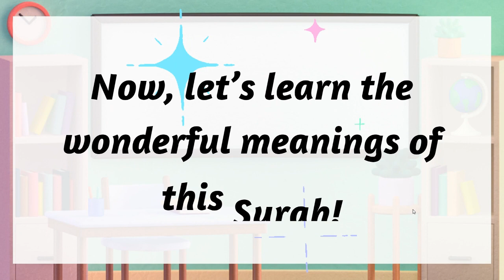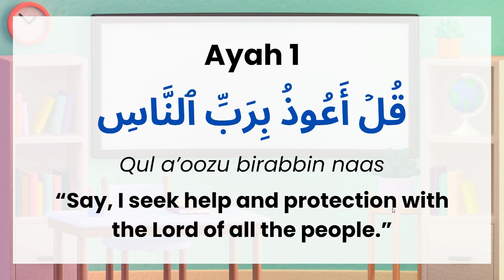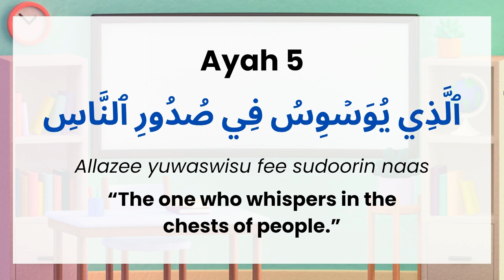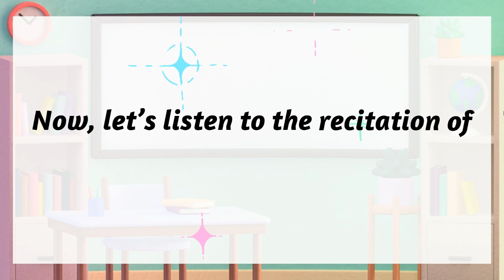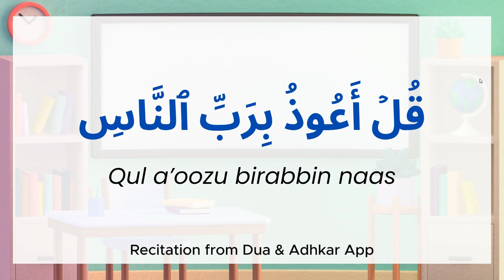LEARN & Memorise Surah AN-NAAS for Kids! | Easy English Translation & Explanation | Quran Tafseer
Assalam alaikum little friends! 🌟 Dive into the enlightening world of Surah An-Naas with our kid-friendly English Tafseer (explanation). Whether you're eager to grasp its meaning or aim to memorize it, this video is tailored just for you! 📖✨

The Quran is filled with wonders, and together, we can uncover its beautiful messages in a way that's fun and engaging. 🌱

This video is inspired by One4Kids! Huge shoutout to them for laying the foundation for such amazing content 🙌 You can watch their video
Would love to collaborate with them in the future!

For more captivating content and to join our growing community, make sure to check out our Instagram

Thank you for being a part of our YouTube family. Let's keep exploring the wonders of the Quran together! 🌙💫

Jazakallah,
Islamic Kids National